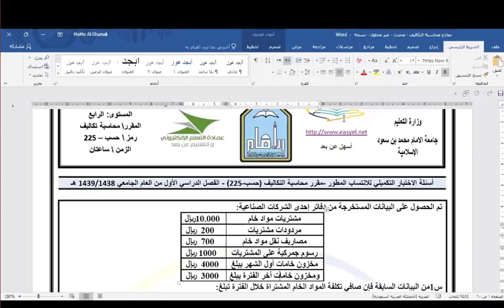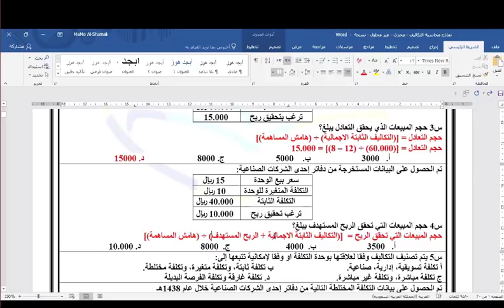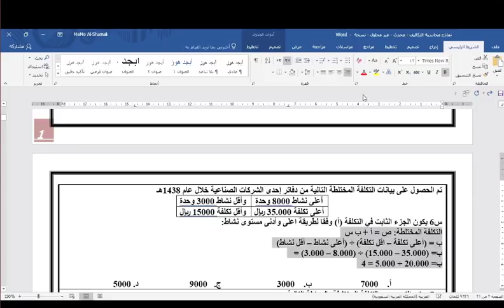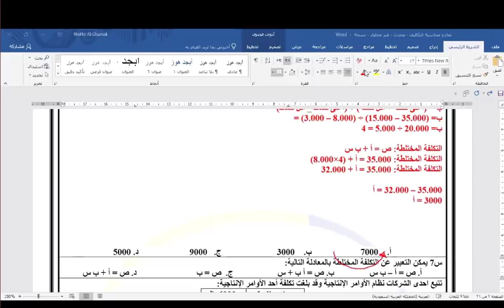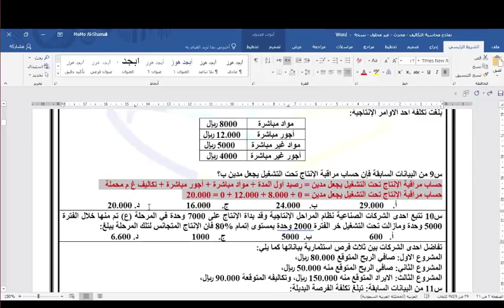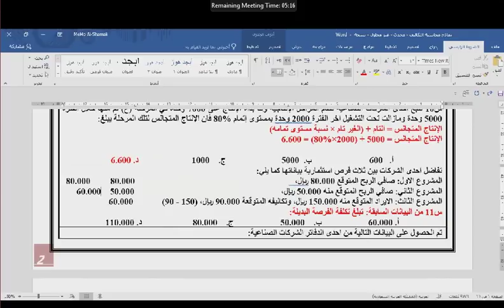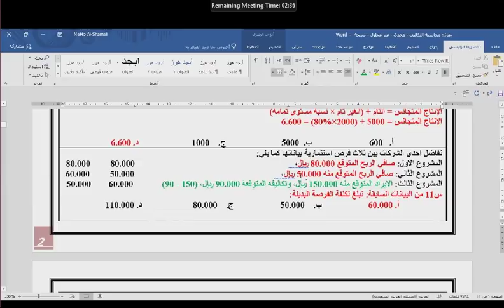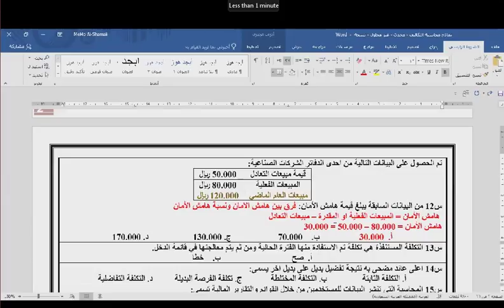حل وشرح نموذج التكميلي 1439 (الجزء الاول)